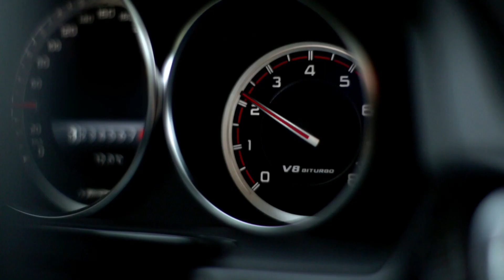Mercedes-Benz E 63 AMG S-Modell 4MATIC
585 lóerő + 800 Nm nyomaték + négykerékhajtás + 3,6 mp 0-100 km/h = Mercedes-Benz E 63 AMG S-Modell 4MATIC